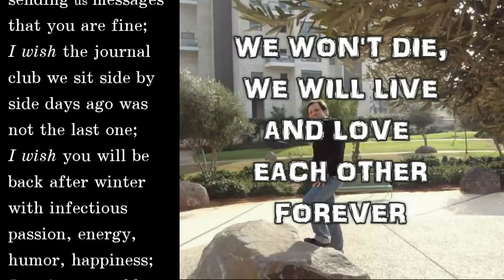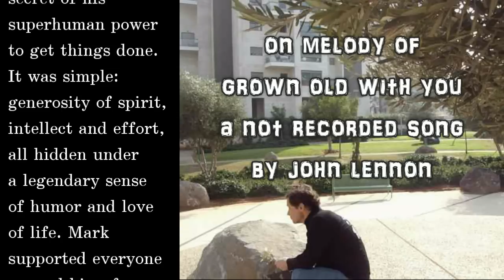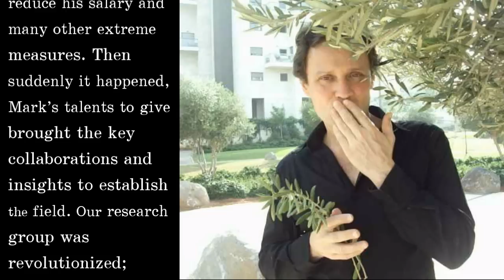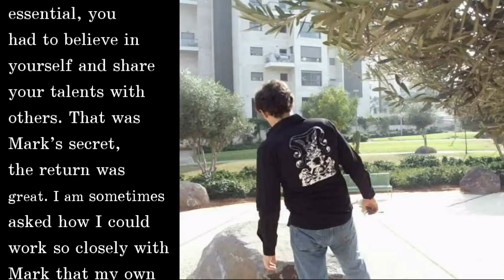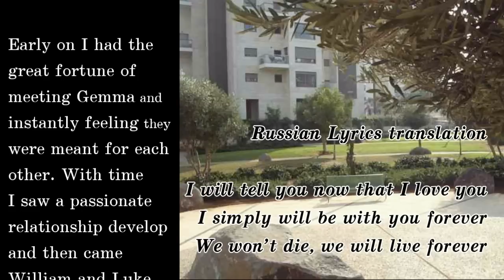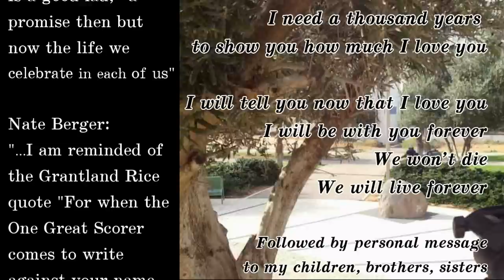To Gemma. In memory of Mark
Side bar Eulogy for Mark Smith by George Perry, Wenquan Zou, and an excerpt of memories by Nate Berger is accompanied by Alex Koudinov love song on melody of not recorded song "Grown old with you" by John Lennon. Russian lyrics was written in 4+10 minutes on 8 and 11 October 2010. The song was originally dedicated to Alex Koudinov children, brothers, sister, a woman, and John Lennon 70th Birthday, and written for a sister (all, thanks God, are doing well), and is now re-dedicated to Gemma in memory of Mark. Translation of lyrics into English is provided at the end of this video clip. Sound Recording virtually made via software programming at Abbey Road Studio 1, London. To experience the sound of a listener in a studio, please download surround edition of the song. Surround sound 5.1 is available for download as Dolby Digital 5.1, 6 channel .wav or 6 channel .wma files, the link for a free VLC player is provided

Please visit Journal of Alzheimer's disease memorial web page In Memory: Mark A. Smith at
to read Mark's guestbook memories by friends and colleagues.